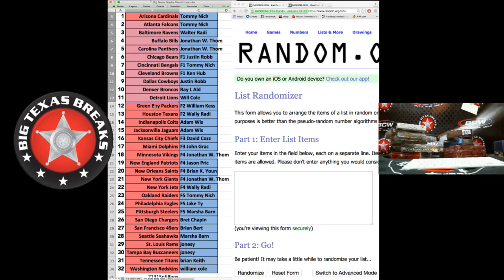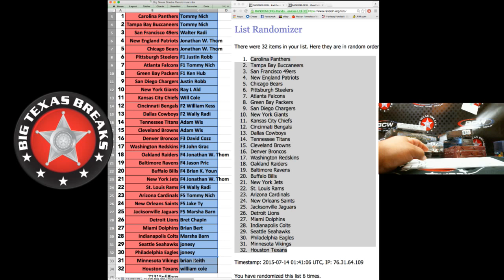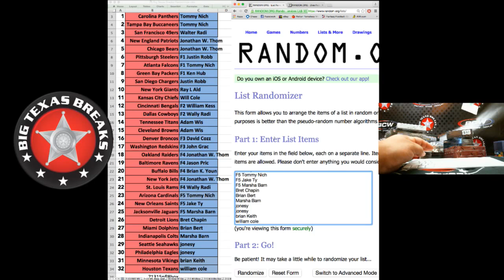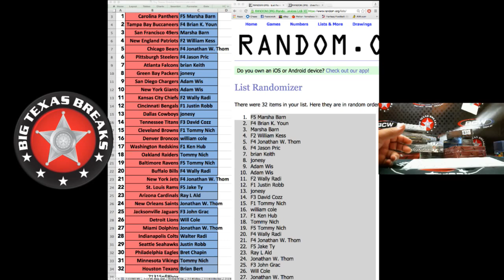7/13/15 NFL 8-box Mixer - TEAMS Randomization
7/13/15 NFL 8-box Mixer - TEAMS Randomization